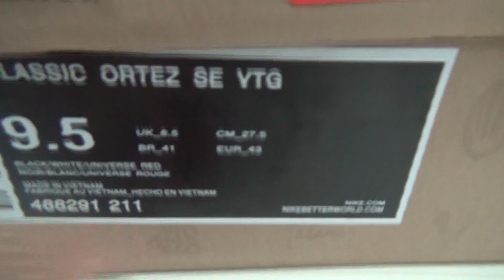Nike Cortez 2013